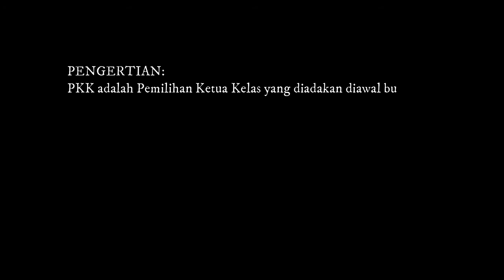Kandidat ketua kelas RANS 2022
BONGE Kepingin Jadi Ketua Kelas, tapi
PKK RANS (Pemilihan Ketua Kelas RA Nahdlatus Shibyan) kalipucang Kulon Welahan.
Berikut kandidat nama calon di tiap kelasnya.